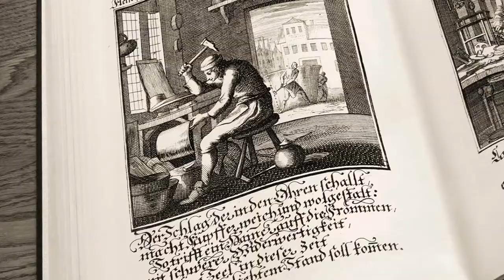What is the Watch Valley in Switzerland?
Virtually all of Switzerland’s historical milestones can be attributed to what is known as the “Watch Valley”. But what is the Watch Valley in Switzerland?